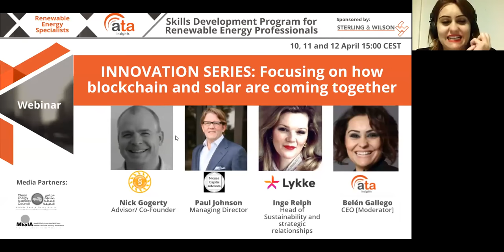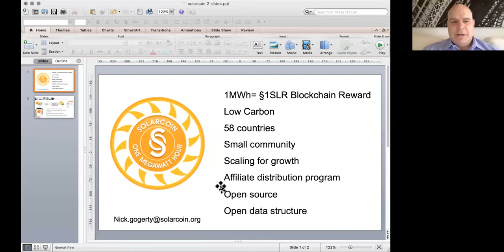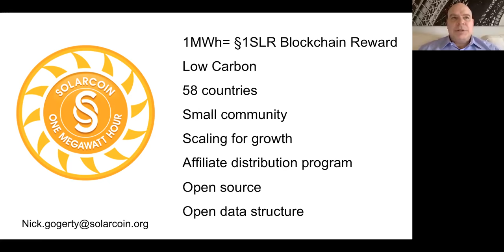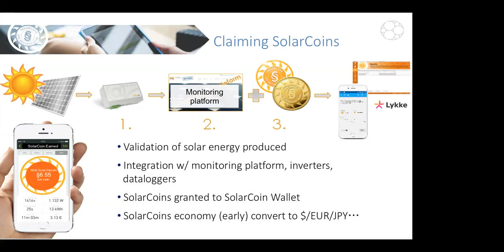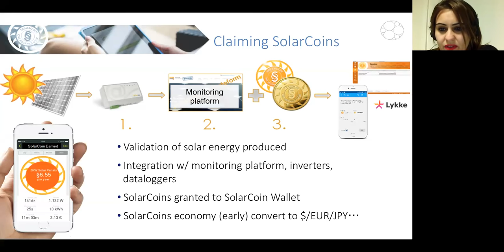Introduction to blockchain and SolarCoin